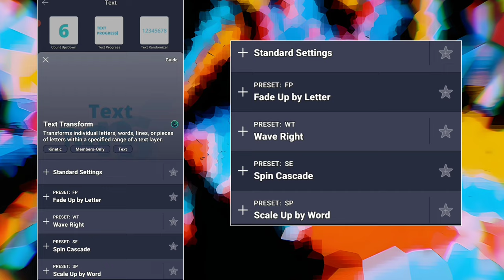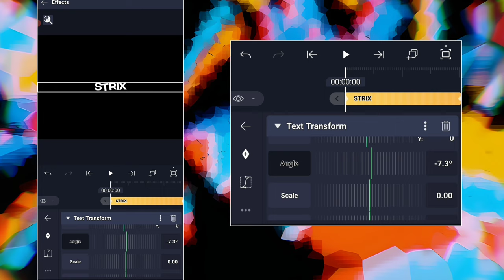Simple Text Animation #4 - Alight Motion Tutorial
So hope you enjoyed the tutorial :)

Time Stamps: